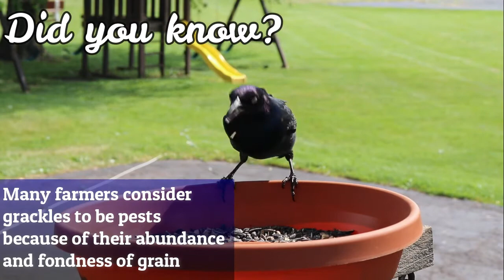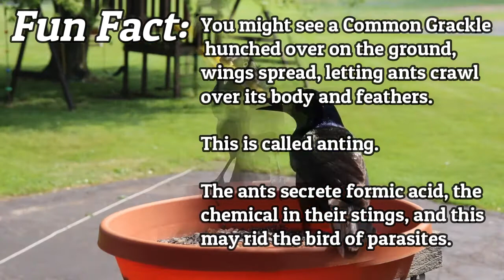Bird Watching: Common Grackle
In this backyard birding video, watch and learn more about the common grackle.

Curious of our studio setup? Check this out!
Blue Yeti Microphone
Neewer Ring Light Kit
Neewer Dimmable Lighting w/Stands
Canon Rebel T7 DSLR Kit
Victiv Tripod
Green Screen Kit